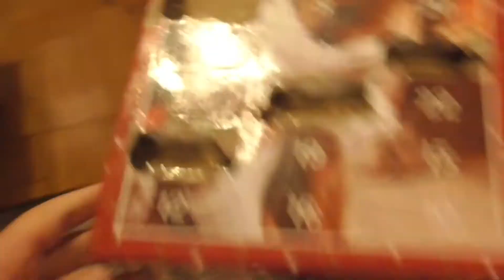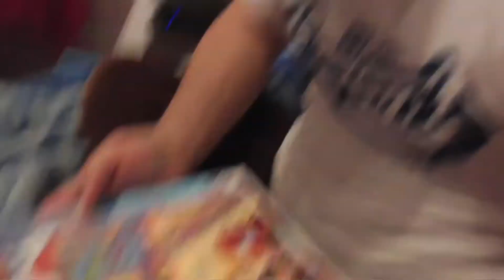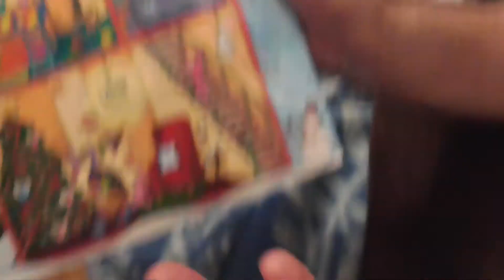DIA AGOTADOR + REACCION DE IZAR AL VERSE EN LOS VIDEOS / VLOGMAS 8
PROMOCIONES PERRUNAS :
APLICACION FRIENDZ : Os dejo mi codigo amigo para todo aquel que se quiera unir a esta red social que va de la mano de facebook e instagram ! Esta genial yo estoy todo el dia sacando fotos preciosas y muy artisticas !!

CODIGO : nuestra
 Aqui os dejo el link directo por si quereis coger una caja de chuches japonesas de la marca JAPAN CANDY BOX, son geniales y con nuestro link tienes un pequeño descuento para que no te quedes sin ella.

Y si teneis pensado salir de viaje y coger un hotel os dejamos nuestro link de BOOKING para que asi os salga algo mas económico las vacaciones, teneis un 10% de descuento !!!WOW!!! :

▬▬▬▬▬▬▬▬▬FAMILIA PERRUNA▬▬▬▬▬▬▬▬▬

Si todavía no nos conoces no te vayas y quedate a nuestro lado!!! Somos un matrimonio joven que hace un año adopto a una perrita que nos ha llenado el corazón de más amor y cada día nos enseña tantos valores y retos por afrontar, hace que veamos la vida de otra perspectiva! Este canal es el medio para conservar nuestro dia a dia junto a ella y el dia de mañana poder mirar atras y ver lo felices que somos :) Quedate junto a nosotros y suscribete para formar parte de la FAMILIA PERRUNETE

NOS VEMOS EN EL PRÓXIMO VIDEO PERRUNETES Y GRACIAS POR VUESTRO CARIÑO